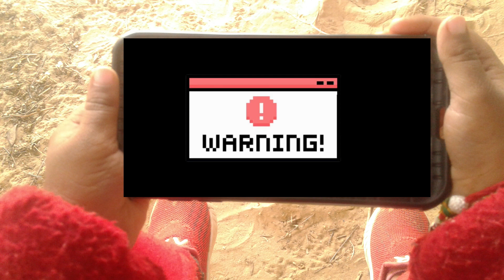Best T-Rex Chase Movie | Jurassic Park Fan Made Short Film | T-Rex New Video 2023 | Dinosaurs